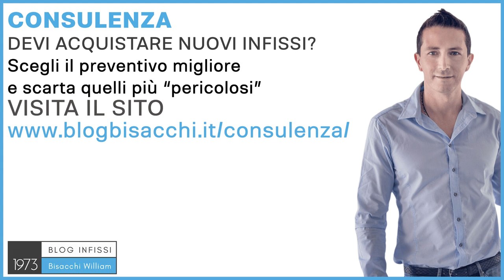Vetrate scorrevoli per esterni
occupiamo di infissi per abitazioni private con Sistema Bisacchi e siamo specializzati in
infissi scorrevoli, quindi in vetrate scorrevoli. Quando e sono da utilizzare le vetrate
scorrevoli per esterni? Io consiglio di utilizzarle quando abbiamo delle dimensioni di almeno
2 metri di larghezza, perché sotto i 2 metri una vetrata scorrevole non ha molto senso di
esistere, perché solitamente una vetrata scorrevole si fa quando è praticamente ad altezza
di calpestio, quando hai una portafinestra, quindi presumo che abbia almeno un'altezza di 2
metri e 30, 2 metri e 40, e come proporzione occorre che la larghezza non sia inferiore alle
2,5 volte dell'altezza, altrimenti, come mi piace sempre fare l'esempio, è come un uomo alto
2 metri che porta 36 di scarpe, non sta in piedi; quindi, lo scorrevole ha bisogno di una base
d'appoggio abbastanza grande per poter scorrere bene e non avere problemi di
scarrellamento. Queste vetrate ti consentono di fare aperture molto molto ampie, quindi
anche di diversi metri, noi alla fine dell'anno scorso abbiamo installato una vetrata scorrevole
in una villa, a Marina di Ravenna, di 18 metri di larghezza; poi ti permettono di fare delle
aperture sia manuali, ma anche motorizzate, perché quando si va con delle dimensioni
come quelle che ti ho appena detto, magari anche i 400-500 chili che può avere ogni vetro,
magari blindato, magari a triplo, potrebbero essere pesanti, ma soprattutto potrebbero
creare anche dei problemi di pericolosità, perché all'inizio questo vetro avrà un'inerzia,
quindi quando provo a spostarlo all'inizio è duro, ma poi quando è partito i carrelli lo fanno
rotolare, nel vero senso della parola, lui continua la sua corsa, e si di là c'è un bambino, che
cosa succede? Ecco perché oltre i 400 kg noi consigliamo di andare nelle vetrate
motorizzate, per evitare appunto qualsiasi problema di antinfortunistica, o anche di cose più
gravi. Per fare queste vetrate di dimensioni così grandi, per farle che funzionano bene, del
giusto materiale, perché quando si va in certe dimensioni serve un'inerzia meccanica e un
materiale che resista nel tempo, perché spesso queste vetrate essendo così grandi non
hanno protezione per il sole e per gli agenti atmosferici, consiglio una consulenza con un
professionista del settore. Il problema qual è, è che se le stai comprando magari nella tua
città, vai dai 2-3 rivenditori o produttori di infissi, e ognuno ti dirà la sua, quindi tirerà l'acqua
al suo mulino, perché c'è un evidente conflitto di interessi. Mentre, se vuoi approfittare di un
servizio di consulenza che ho creato con Sistema Bisacchi ti potrò aiutare nella scelta
migliore da farsi senza nessun conflitto di interessi. Infatti, io lavoro qui nella Romagna, non
posso lavorare in tutta Italia, e ho deciso di creare questo servizio per aiutare le persone
come te che non sanno qual è la scelta migliore da fare, giustamente perché questo è un
lavoro molto complesso che non basta neanche, diciamo così, leggere un blog o leggere un
libro, come quello che ho fatto, per capire tutto nel mondo dei serramenti, però affrettati,
perché posso dedicare solamente quattro ore alla settimana, ed ho deciso di farlo sabato
pomeriggio, perché tutti gli altri giorni mi servono per fare tutti i numerosi lavori che abbiamo
qui nella nostra zona. Se sei interessato vai su ciao e al prossimo